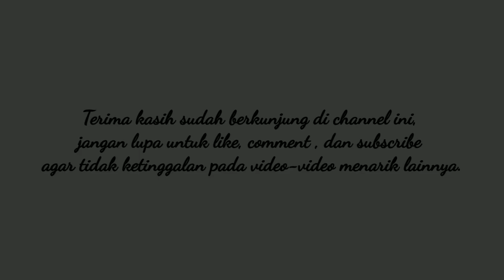Kajian Kitab Nashoihul Ibad‼️Waktu kebersamaan dg Alloh SWT | Ustadz DR. H. Ahmadi Rojali LC,MA (27)